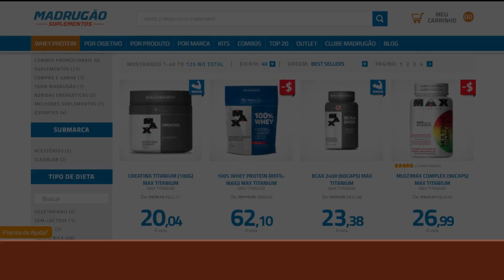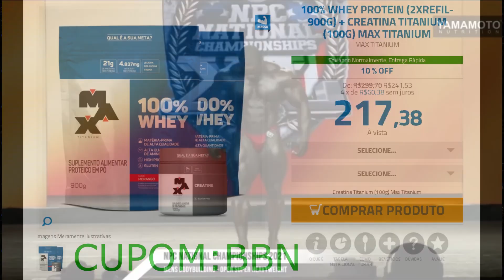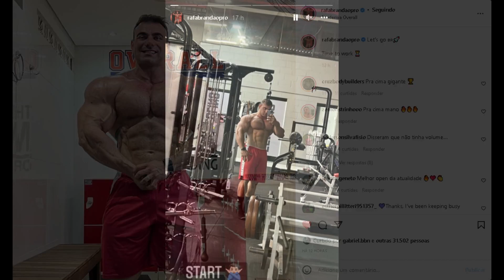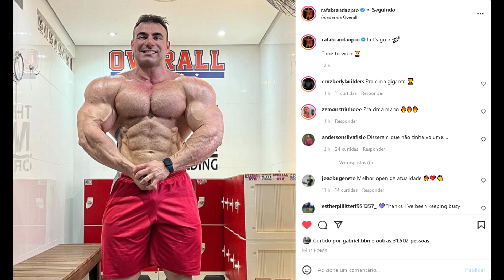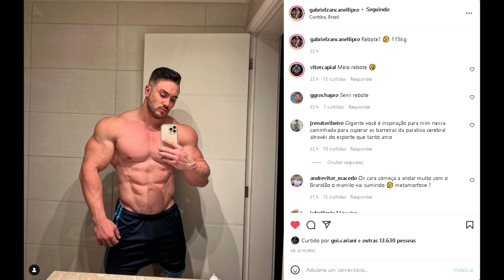BRANDÃO GIGANTE (MOSTROU SHAPE ATUAL) - ZANCA BATE 115KG - CARLOS THOMAS JR NOVO MONSTRO NA CENA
Brandão mostra shape atual gigante rumo ao arnold ohio. Novo Nick Walker ? Carlos Thomas JR buga o cenário sendo overall do NPC NATIONALS nos Estados unidos. Zancanelli mostra shape de 115kg no rebote após o olympia. Buendia evoluindo rápido demais.

00:00 INTRO
00:31 Temas de hoje
01:20 Madrugão
01:50 Carlos Thomas JR (Novo IFBB PRO)
02:50 Brandão Gigante (shape atual)
04:49 Zanca shape atual (115kg)
06:30 Buendia shape atual (evoluindo muito)

SUPLEMENTOS DE QUALIDADE E PREÇO JUSTO É NA MADRUGÃO SUPLEMENTOS:
Clique no link abaixo:

RAFAEL BRANDÃO, ZANCANELLI , BUENDIA, CARLOS THOMAS JR,